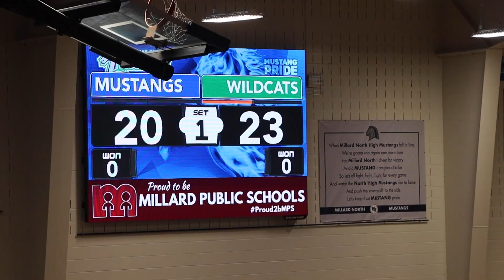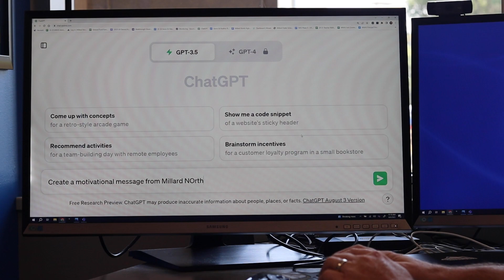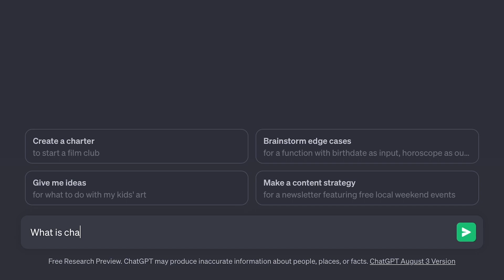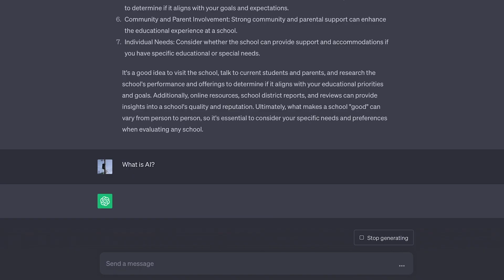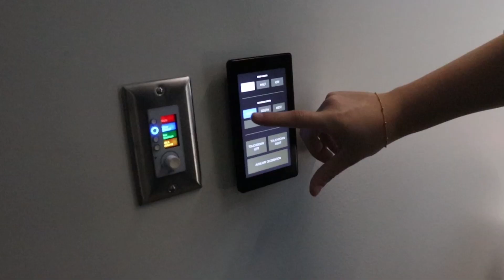Blue View--Sept. 28, 2023